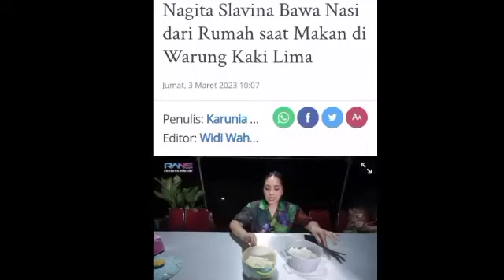Nagita Makan di Warung Kaki 5 Bawa Nasi Sendiri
Terimakasih.